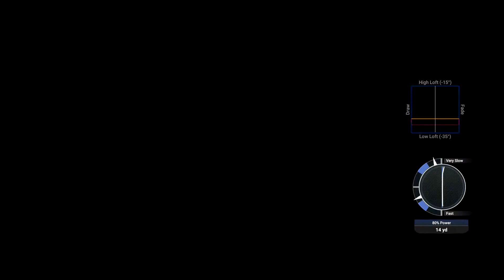The Golf Club 2019 (PS4 Pro): TGCTours - CC-B - The Rolling Oaks Open R1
TGCTours CC-B. Have to admit I can't seem to get a good round going on this course.